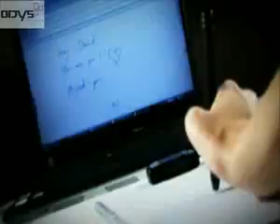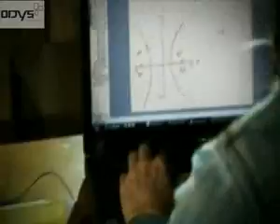ML 28757802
Video Migrado